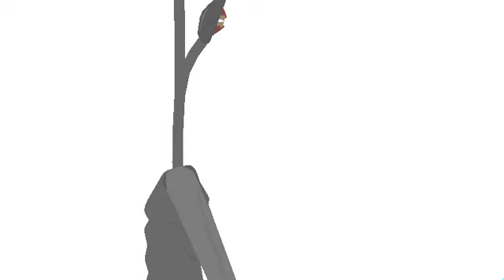light head remade test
stk made by:millarkaper14